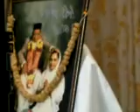Tenerife Satsang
Pujyashree explains about True Love. First time full fledged formal satsang in English and as usual exceled with the grace of Dada and Ma.